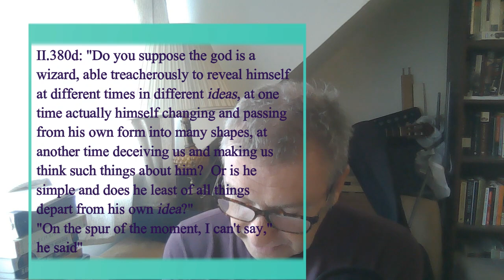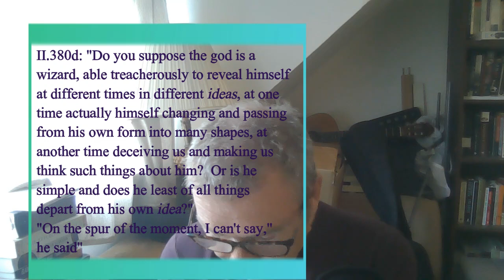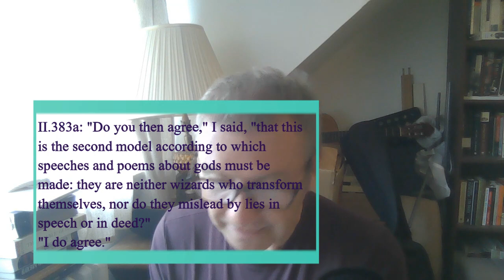Plato's *Republic*, Pt V: Stories of the Gods (Ancient Philosophy Lecture 13)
Part II of a reading of Socrates conversation with Adeimantus in Book II of Plato's *Republic*, (II.379a-383c).